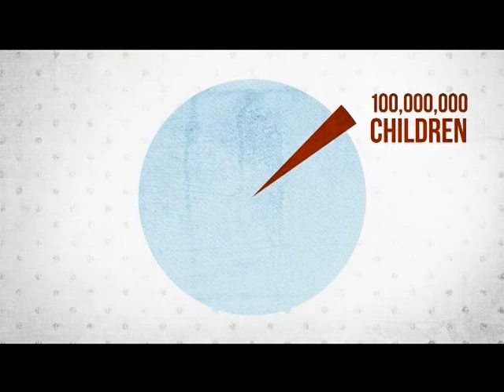Fairfield Christian Knights at Grove City Chr Eagles - 10-04-13